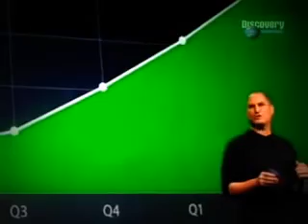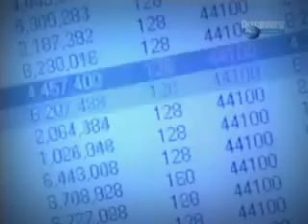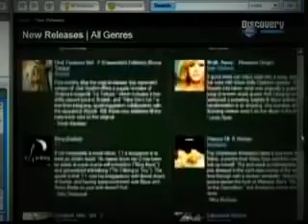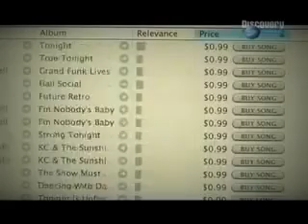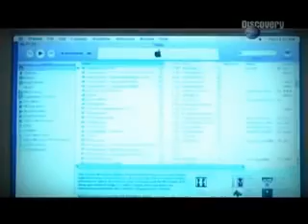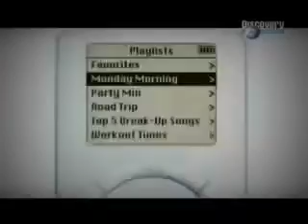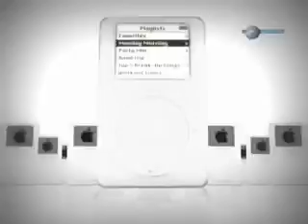Die iPod Story 3/4 Deutsch/German